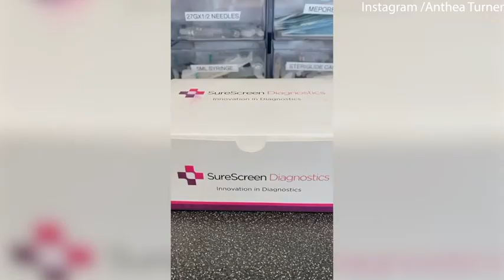Anthea Turner reveals that she had a COVD test and got botox